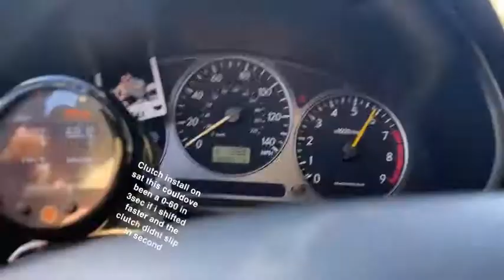03 wrx pull with slipping clutch